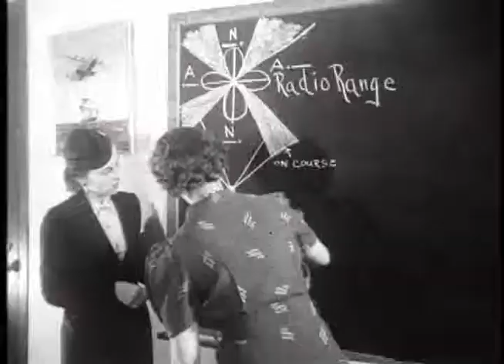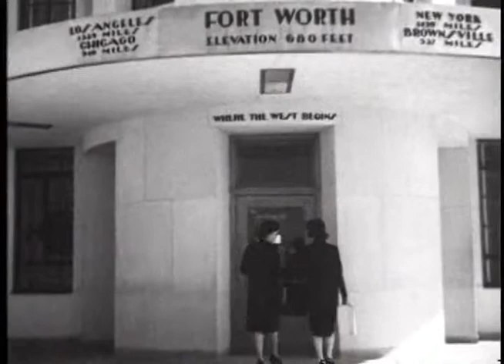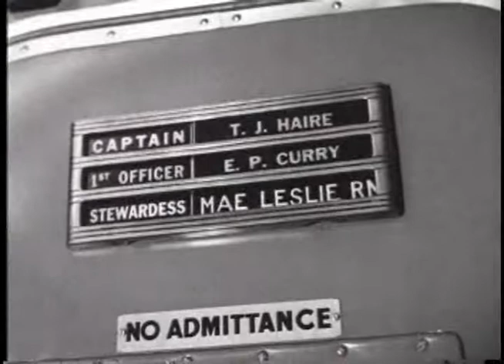Insomnia Theater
What was it like to be a stewardess during the golden age of aviation? If you like being called sweet cheeks or sugar tits then this is your calling!